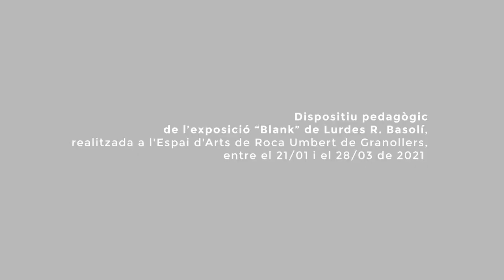Dispositiu pedagògic BLANK (3)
Video inclòs al dispositiu pedagògic de l'exposició Blank, de Lurdes R. Basolí.

La proposta educativa de l’exposició pren el format d’un Dispositiu Pedagògic, que ofereix la possibilitat de treballar els continguts a l’aula a partir d’una part virtual d’accés lliure a través de la web de Roca Umbert, amb material inèdit i exclusiu, propostes dinàmiques, una guia educativa i de dinamització, amb l’acompanyament de l’equip educatiu de l’Espai d’Arts, a més d’una proposta presencial de visita lliure o la possibilitat de participar en una visita dinamitzada i una conversa-taller amb l’artista.

El Dispositiu es concep com un procés de descoberta, estimulació i creació amb la voluntat de generar un procés col·lectiu d’aprenentatge i creació cultural a partir dels continguts de l’exposició.

L'ús i la reproducció d'aquests vídeos estan subjectes al desenvolupament del Dispositiu Pedagògic que trobareu a la pàgina web Per tant, es demana que l'ús que se'n faci, sempre amb finalitats culturals i educatives, estigui lligat als continguts d'aquesta web, que estan sota la llicència de Creative Commons de Reconeixement-NoComercial-SenseObraDerivada.